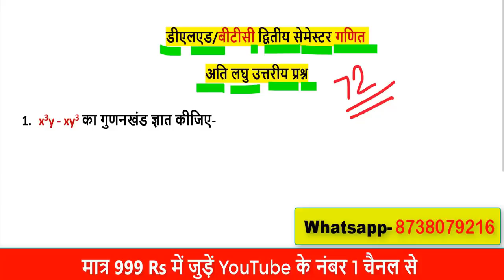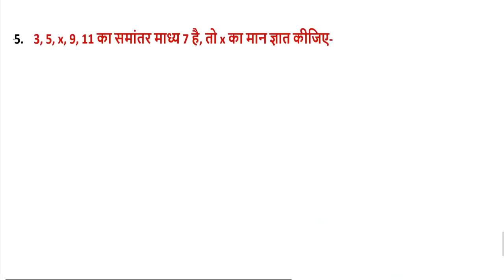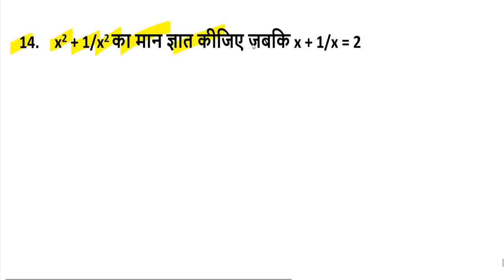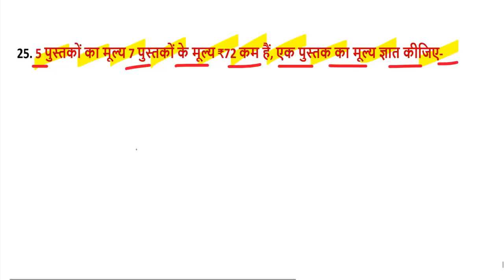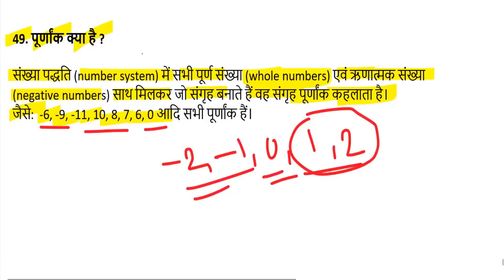up btc/deled 2nd semester math (UPDELED BTC 2 Second Semester Model Paper 2020)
DELED 2ND SEMESTER MATH TEST 2020

डीएलएड / बीटीसी द्वितीय सेमेस्टर 2020

गणित का पूरा सिलेबस,  एक - एक प्रश्न का हल

गणित में 25 में 25 नंबर पक्के

FREE में  BTC / D.El.Ed. APP डाउनलोड करें-